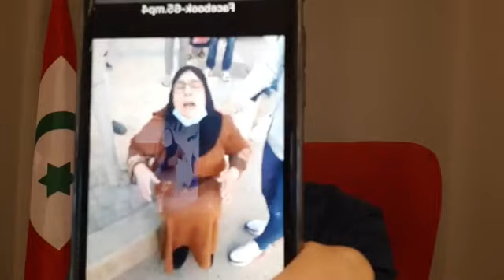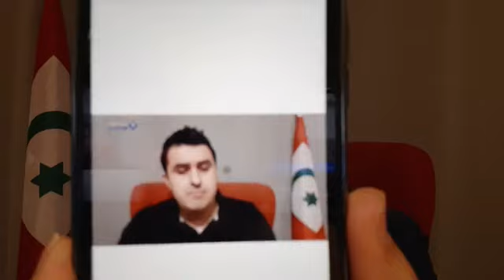Mani tagwar Tɣawsa (lqadiyya) n Amin El Abdouni ?